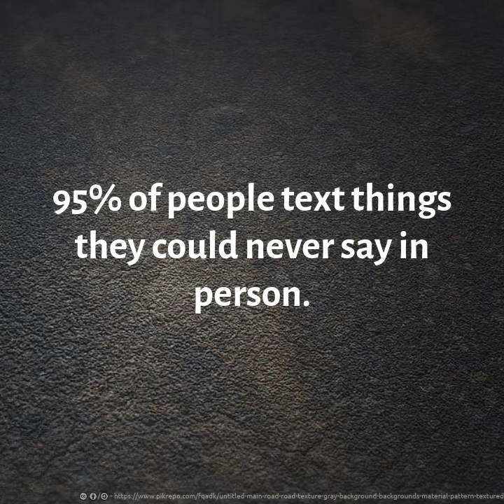Legal Tip of the Day: Text Messages used as Evidence (11/11/2020)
Legal Tip of the Day: 95% of people text things they could never say in person. Before you hit “send” on your next text message, remember that the communication could be used as evidence at trial. Attorney Shawn Garrison, in a blog post, reported: “In this day and age, texting is used by millions of people as a primary form of communication. Unfortunately, a seemingly harmless text can come back to haunt you if the message is taken out of context.” Garrison adds: “According to a 2012 survey of divorce lawyers, more than 90 percent of divorce attorneys have seen a dramatic increase in the number of cases using textual evidence taken from cell phones.”

For more information on this tip or legal assistance: bucknerlegalhelp.com

Parler: @mbucknerlaw